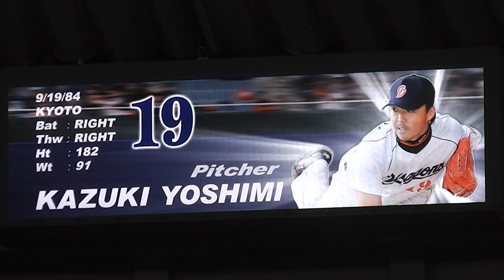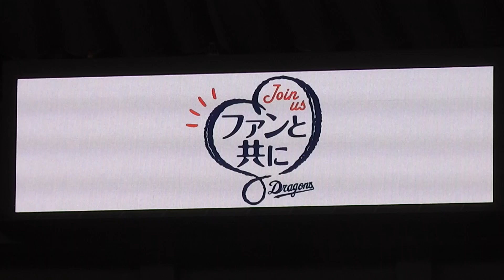２０１２年版 中日ドラゴンズ 試合前選手紹介ムービー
撮影日：2012年4月1日（日）　ナゴヤドーム　中日vs広島